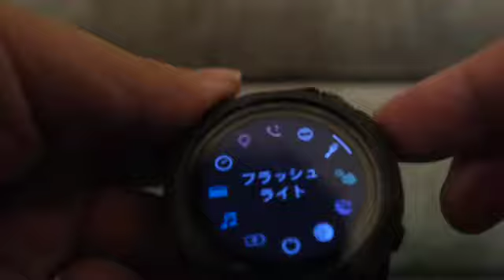Garmin Enduro 2 LED FlashLight 調整方法 操作方法（ガーミン エンデューロ 2 LEDフラッシュライト operation procedure）ver.01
ライトの光量の変化をお伝えしたかったため、少し暗めの部屋で撮影しました。

見づらいところがありましたら、申し訳ありません。

操作方法

【ライトのつけ方•消し方】
①左上の「LIGHT」ボタンを、連続して2回押します。
②繰り返す度に、つけたり、消したりできます。

【光量の調整方法】
①左上の「LIGHT」ボタンを、長押しします。
②サークルのメニューが表示されますので、右上の「START/STOP」ボタンの位置に、「フラッシュライト」が来るように合わせます。
③合わせたら、右上の「START/STOP」ボタンで決定します。
④すると、ご覧のような画面が出て、赤く光る「セーフティライトモード（赤色）」や、白く光るライトの光量を4段階で、選択することができます。
⑤ここで選択したライトのモードや光量が、通常、LEDフラッシュライト使用時に反映されます。

ご参考になりましたら幸甚です。

Track info
Title: The Rover